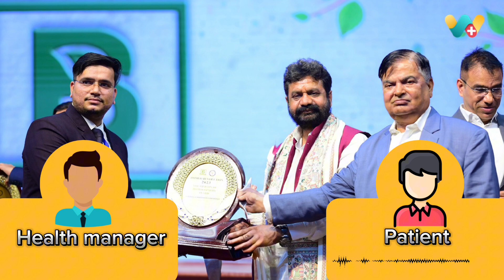Fissure Recovery Success Story Of Yogesh kumar ji | फिशर रिकवरी की सफलता-113860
WeClinic™ के ऑनलाइनहोम्योपैथीकंसल्टेशन से फिशर की समस्या से सही हुए Yogesh kumar ji का फीडबैक

Yogesh kumar ji गैस, कब्ज,गुदा द्वार में कट लगने एवं खून की समस्या से 3 वर्षो से परेशान थे।

Yogesh kumar ji ने कुल 3 महीने
WeClinic™ में अपना इलाज चलाया, आज Yogesh kumar ji
90 %आराम है

WeClinic™ ke OnlineHomeopathyConsultation se Fissure ki samasya se sahi huye Yogesh kumar ji ka feedback

Yogesh kumar ji 3  warsho se Fissure ki samasya se pareshan the.

Yogesh kumar ji ne WeClinic™ mein dinank 20/10/2023 ko pehli baar online dawa book karwayi, us samay inko gas, kabj,pet na saf hona guda dwar me kat lag jana evam khun aane ki samasya thi.

Yogesh kumar ji ne kul 3 mahine WeClinic™ mein apna ilaj chalaya, Yogesh kumar ji ko gas, kabj,pet na saf hona guda dwar me kat lag jana evam khun aane ki samsya me 90 %aaram hai.

Agar aap fissure ki samasya se pareshan hain to aaj hi apna ilaj WeClinic™ se shuru karein

Feedback from a patient who successfully recovered from Fissureissues through onlinehomeopathyconsultation from Weclinic

Feedback for Yogesh kumar ji after resolving fissure issues through WeClinic™ OnlineHomeopathicConsultation

The patient, Yogesh kumar ji, had been facing issues with gas, constipation, incomplete bowel movements, anal cuts, and bleeding for 3 years .

Yogesh kumar ji initiated their online medicine consultation with WeClinic™ on 20/10/2023, reporting issues such as gas, constipation, incomplete bowel movements, anal cuts, and bleeding at that time.

Over the course of 3 months, Yogesh kumar ji underwent treatment with WeClinic™.
Today, Yogesh kumar ji experiences relief from gas, incomplete bowel movements, anal cuts, pus formation, and bleeding 90% improvement in their condition.

If you are troubled by fissure issues .